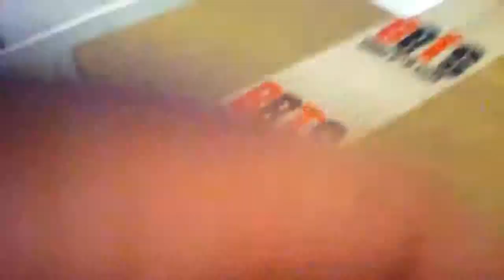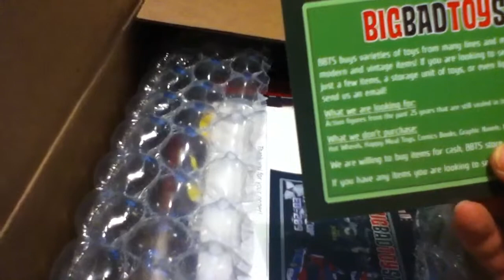BIG BAD TOY STORE unboxing